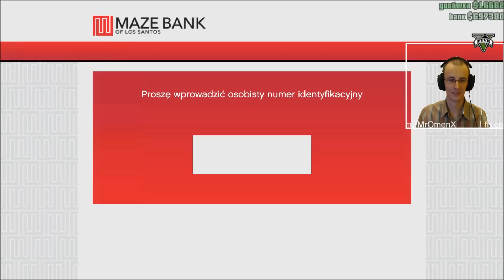Ekipa Specjalnej Troski GTA online - ja latam! (no tak prawie...)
Ekipa Specjalnej Troski (w skrócie EST) przybywa do Lost Santos, aby siać dobry humor, trochę skilla w strzelaniu i absolutne nieogarnięcie w każdej innej sprawie.
Towarzyszą mi DoM1N, vdr1984 i Apollo.